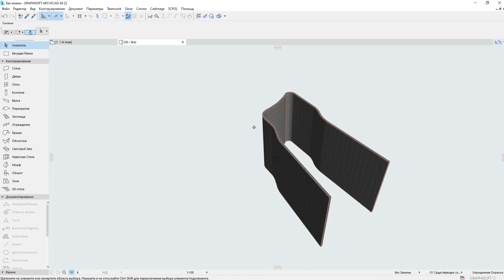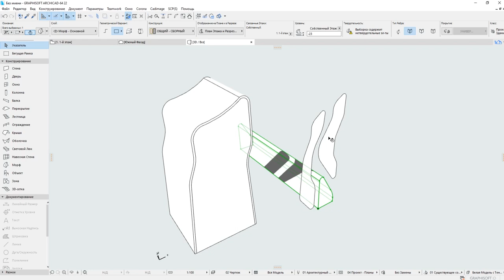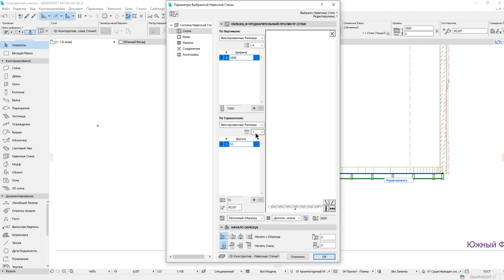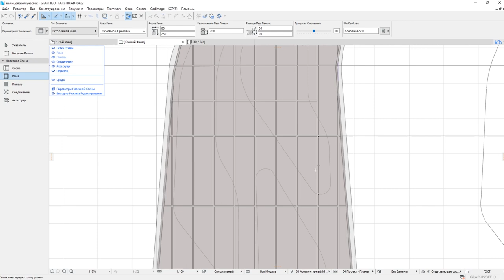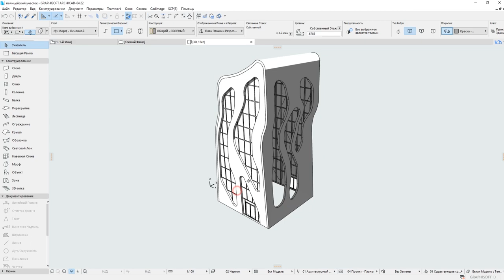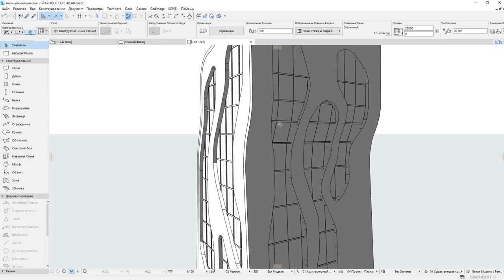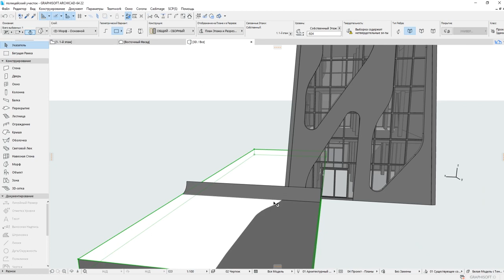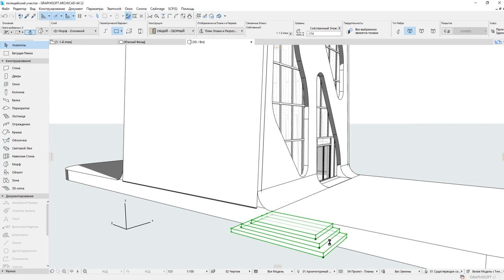Tutorial ARCHICAD 22! Mestia Police Station! J. Mayer H. Architects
Mestia Police Station / J. Mayer H. Architects
 The project is situated in the heart of the old town of Mestia, next to the newly built city-hall. Its towerlike shape pays homage to the medieval stone towers which are traditional to Mestia’s mountainside region. The facade is comprised of prefabricated textured concrete and large openings which offer a maximum of transparency.